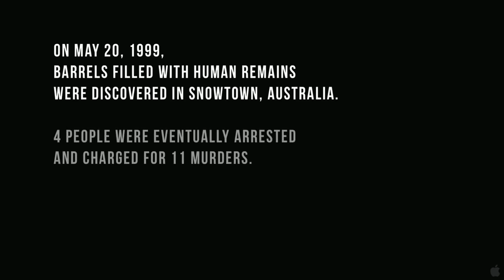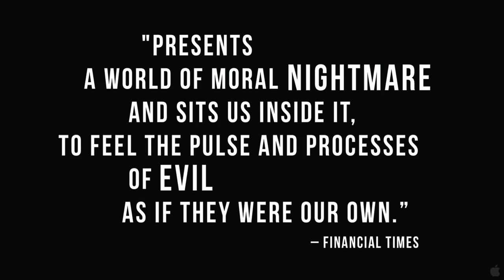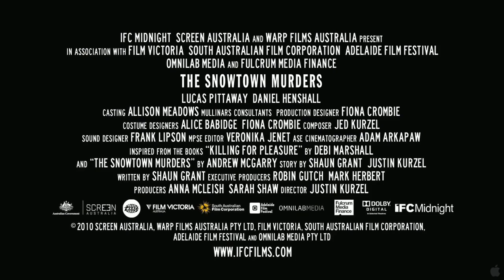The Snowtown Murders Official Trailer #1 - Australian Movie (2012) HD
Based on horrifying crimes discovered in Snowtown, Australia in 1999, THE SNOWTOWN MURDERS is Justin Kurzel's directorial debut, a stark journey into a brutal subculture of suspicion, addiction and violence. Winner of the Special Jury Prize at Cannes' Critics Week, the film follows Elizabeth Harvey (Louise Harris), a mother raising her three boys in a poor suburb. After her latest boyfriend displays pedophilic tendencies, she takes up with a new man, hoping for security but instead welcoming an even more vicious predator into her home. John Bunting (Daniel Henshall) is the moral compass of a self-appointed neighborhood watch who, fueled by cigarettes and beer, cast judgments on those living around them. Bunting enlists his crew in acts of sadistic vigilantism on those he considers deviants, and in the process takes Elizabeth's son Jamie (Lucas Pittaway) under his wing. THE SNOWTOWN MURDERS is an uncompromising film focused on the relationship between vulnerable teenager and a father figure who is revealed to be the worst kind of bully.